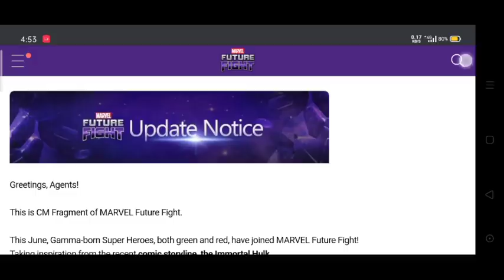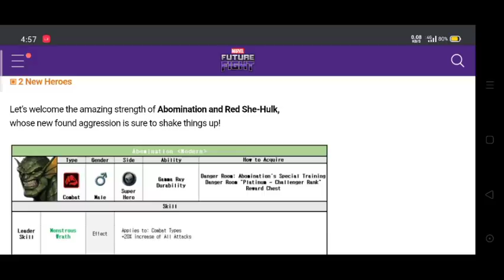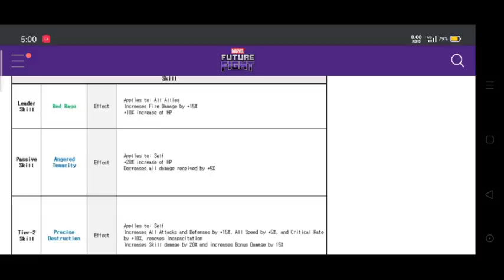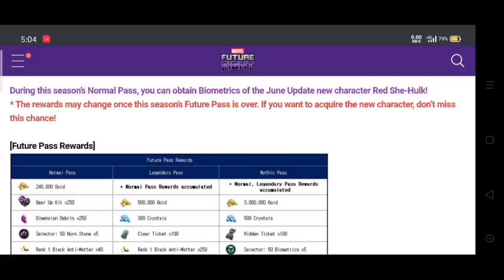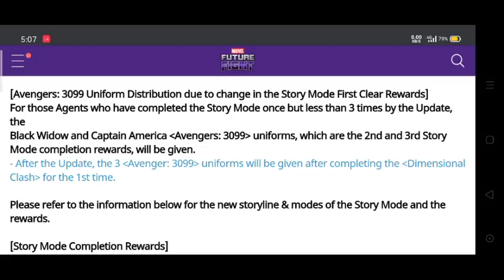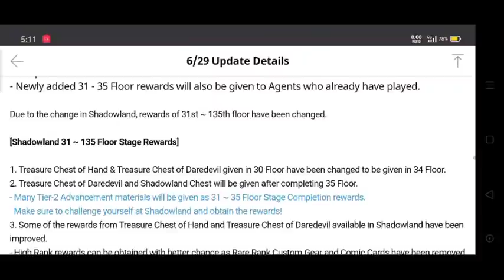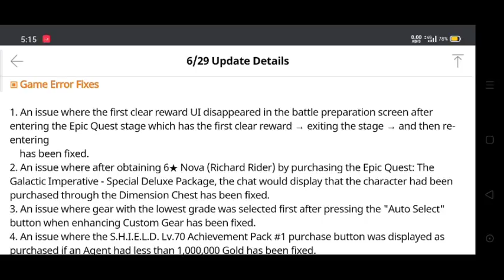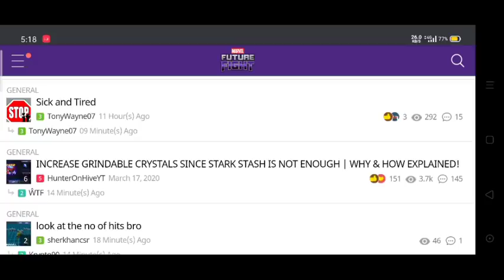Patch Note Update Details Jun Update 2020 MFF